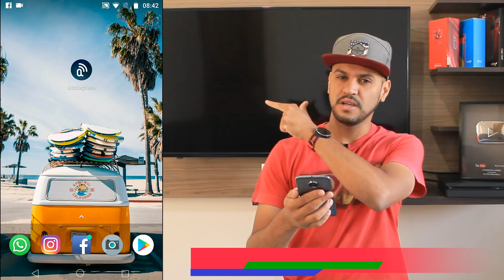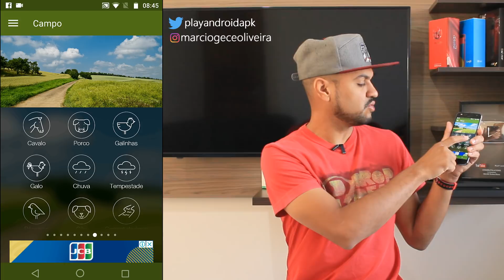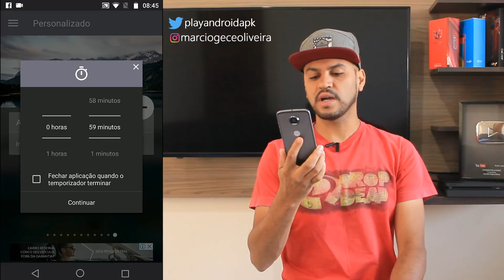App incrÍvel! Sons de Chuva e de Trovoadas para RELAXAR e DORMIR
Aqui no Canal Play Android todos os Links de download são redirecionados diretos para Play Store (sem propagandas)

android

Som de Chuva, Trovoadas, natureza, bolhas, água, floresta, pássaros para Dormir e Relaxar